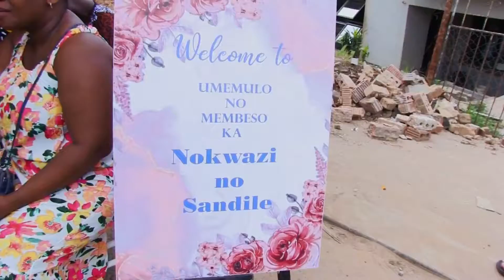umemulo no membeso amazwibela